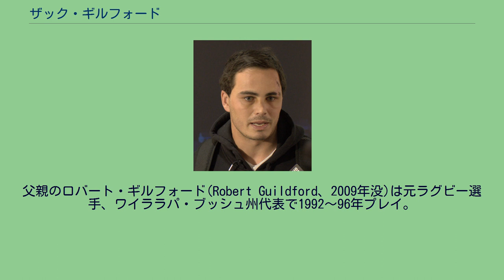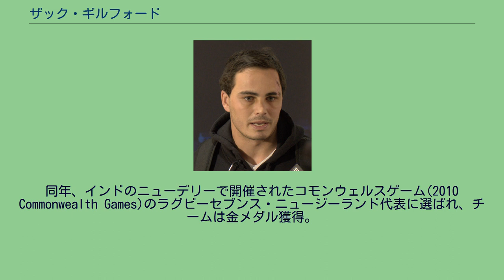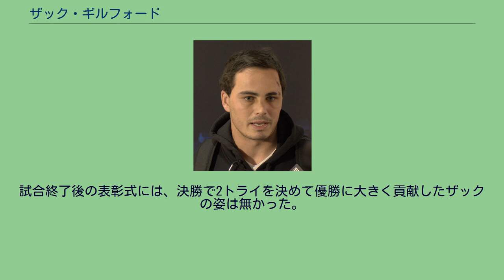ザック・ギルフォード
クルセイダーズの選手_(ラグビー)
ザック・ギルフォード ザック・ギルフォード（Zac Guildford）ことザカリー・ロバート・ギルフォード（Zachary Robert Guildford 1989年2月8日 - ）は、ニュージーランド出身のラグビー選手。
ポジションはウィング(WTB)。
1989年2月8日、ニュージーランド、グレイタウンで生まれる。
愛称は「Billy the Kid」、「Baby G」。
父親のロバート・ギルフォード(Robert Guildford、2009年没)は元ラグビー選手、ワイララパ・ブッシュ州代表で1992～96年プレイ。
1999年、ザックが10歳の時に父ロバート、母デボラ、弟ヴィクターの家族はネーピアに移住、ホークス・ベイ・ラグビー・アカデミー・システムに参加する。
ネーピア・ボーイズ・ハイスクール卒業、2007年、19歳以下ラグビーニュージーランド代表に選出、ラグビージュニア世界選手権(2007 Under 19 Rugby World Championship)に出場、同年、18歳の若さでホークス・ベイ州代表に選ばれ、ニュージーランド州代表選手権エアニュージーランドカップ(現ITM CUP)に出場。
シーズン5トライを記録、チームはセミファイナル進出。
2008年、スーパー14（現スーパーラグビー）のハリケーンズに入る。
同年、20歳以下代表としてジュニア世界選手権(2008 IRB Junior World Championship)に出場。
さらに2008、2009年と2年連続でニュージーランドセブンスに選出される。
2009年、史上最年少でオールブラックスに選ばれ、11月7日のウェールズ戦でデビュー。
2010年、ハリケーンズからクルセイダーズに移籍。
同年、インドのニューデリーで開催されたコモンウェルスゲーム(2010 Commonwealth Games)のラグビーセブンス・ニュージーランド代表に選ばれ、チームは金メダル獲得。
2009年、日本で開催されたジュニア世界選手権(2009 IRB Junior World Championship)に出場、大会最多8トライでトライ王となる。
決勝のイングランド戦を44-28で勝利し、ニュージーランド優勝の歓喜の中、客席で息子の勇姿を見ていた父ロバートが心臓発作で倒れ、都内の病院に緊急搬送。
ともに来日していた母デボラ、弟ヴィクターと、ジャージ姿で病院に駆けつけたザックの見守るなか、永眠。
試合終了後の表彰式には、決勝で2トライを決めて優勝に大きく貢献したザックの姿は無かった。
^ Guildford's dad dies at rugby final,22/06/2009